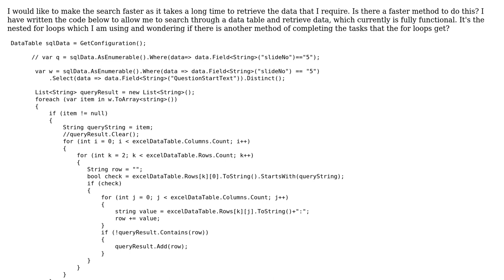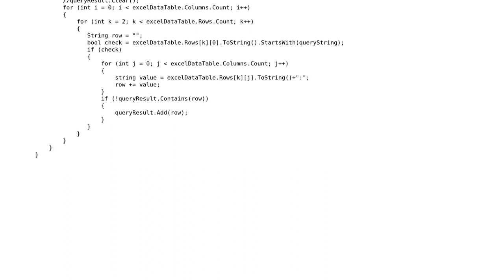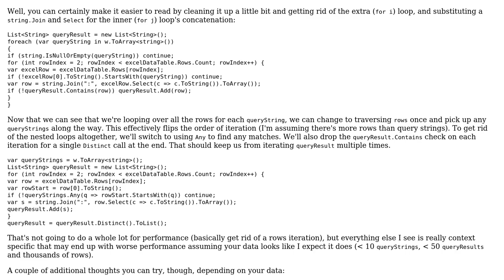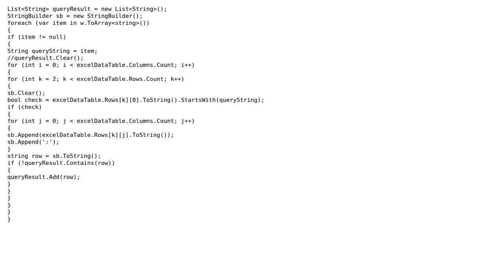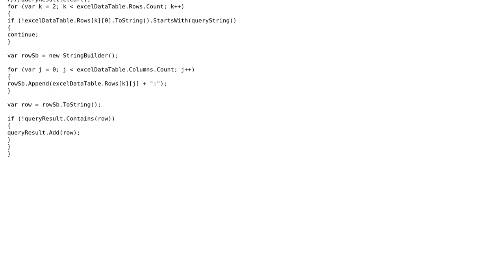Code Review: Search datatable faster (3 Solutions!!)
Code Review: Search datatable faster

With thanks & praise to God, and with thanks to the many people who have made this project possible! | Content (except music & images) licensed under CC BY-SA | Music | Images & others | With thanks to user Tp123 user resgh user Mark Brackett user Jesse C. Slicer user abuzittin gillifirca and the Stack Exchange Network Trademarks are property of their respective owners. You are responsible for your own actions.